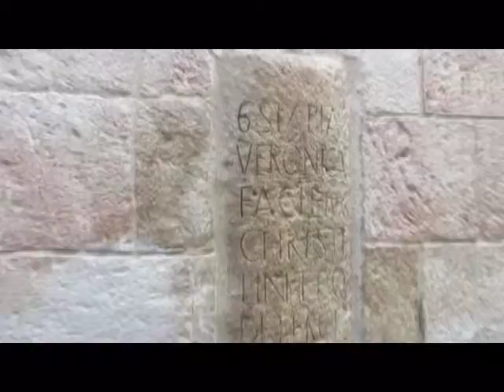A journey in the old city of Jerusalem - the Via Dolorosa, following the Way of the Cross of Christ